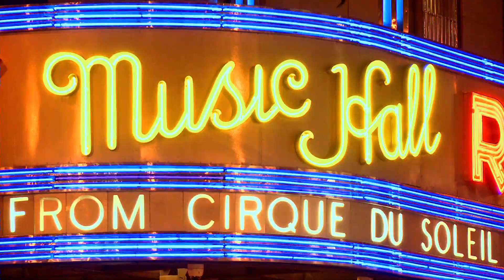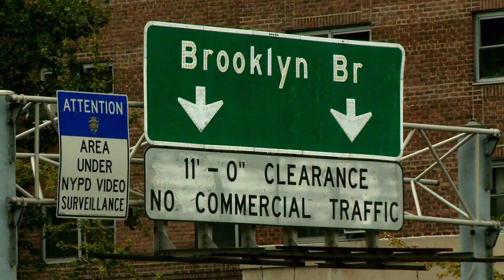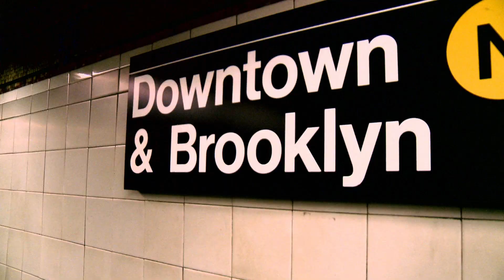Ali Fontaine - Say It To Me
Music Video

Written, Directed and Edited by Jesse Green